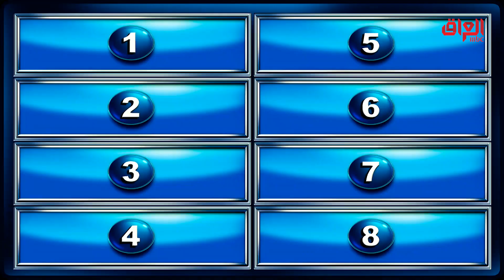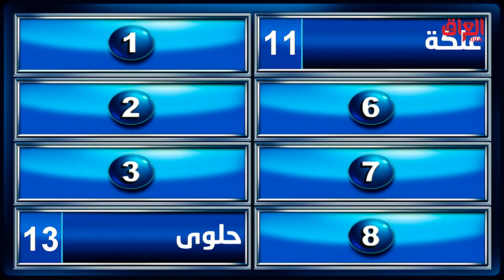نريد منكم فد شي كللللش رخيص تشتريه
يعرض الآن مجاناً على شاهد

Find MBC IRAQ trailers, full episode highlights, previews, promos, clips, and digital exclusives